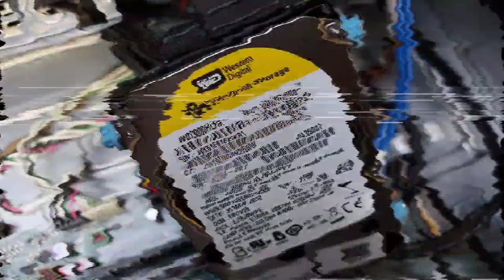WD Velociraptor (10.000rpm) de 2012 - Quelle mélodie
Merci, et à bientôt ailleurs 🤙

Raptor est le premier disque dur créé par le fabricant Western Digital, qui combine à la fois la vitesse d'un disque dur SCSI et d'une interface SATA.
Le modèle Velociraptor (nom de code : Raptor) de chez Western Digital à été à un moment, le disque dur le plus rapide du marché. Notamment grâce à des temps d'accès divisés par deux !
7ms pour le Velociraptor contre 15ms pour les autres disques durs ! C'est encore ainsi en 2021 !
Disque dur (HDD) : 15ms
Disque dur Velociraptor (HDD) : 7ms
Disque électronique (SSD) : 1ms
Le Velociraptor était un disque dur de taille 2.5'', mais ne pouvait pourtant pas prendre place dans un ordinateur portable ! Tellement il était épais ! 1.5cm !
Il était vendu placé dans un dissipateur en aluminium pour la chauffe, mais aussi pour obtenir une taille de 3.5'', ce qui permettait de le placer dans les desktops.
D'ailleurs, si le disque était enlevé de son dissipateur, et donc l'étiquette de preuve déchirée, la garantie était perdue !